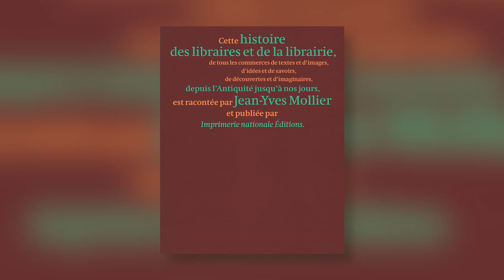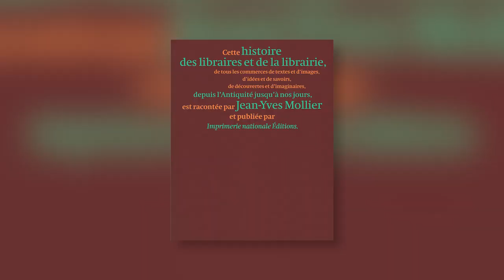JEAN-YVES MOLLIER | **Histoire des libraires et de la librairie**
« J’ai voulu partir de la Haute Antiquité pour montrer au fond la diversité des métiers que le libraire a assurés à la fois historiquement et géographiquement... » J.-Y. M.

Parution le 3 mars 2021.